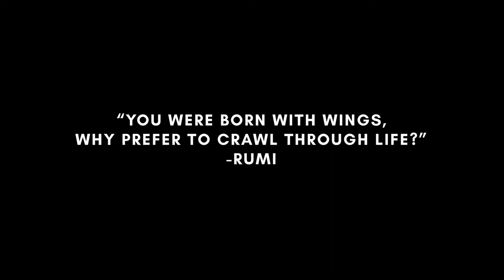Khwabon Ki Dastaan | Hindi Motivational Poem | Satluj Studio | feat. MS Dhoni | Satyam | Dhanbad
Satluj Studio presents an inspirational hindi poem about the journey of dreams, the failure and setbacks in the path and fighting back and rising again to fulfill the dream.

Written, Performed and Edited by Satluj
© Satyam Mahato 'Satluj'